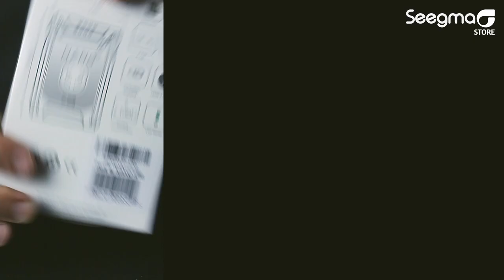Bateria Core SWX NANO Micro 98Wh (V-Mount)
Ligue seu monitor, gravador, equipamento sem fio ou drone com a bateria de íons de lítio NANO Micro V98 Wh de montagem V da Core SWX. A bateria é leve e ultracompacta.